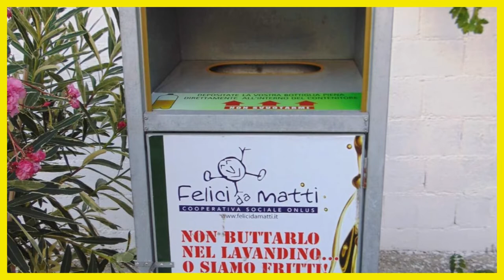Felici da matti